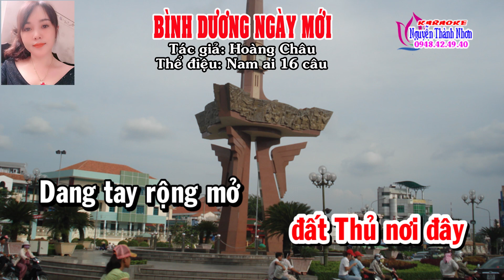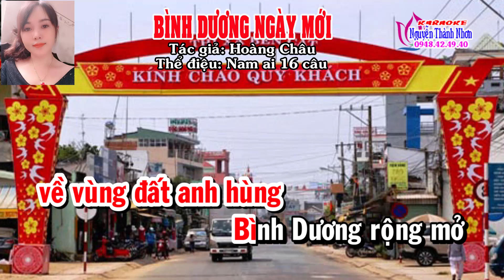Karaoke nam ai 16 câu BÌNH DƯƠNG NGÀY MỚI - Dây đào [T/g Hoàng Châu]